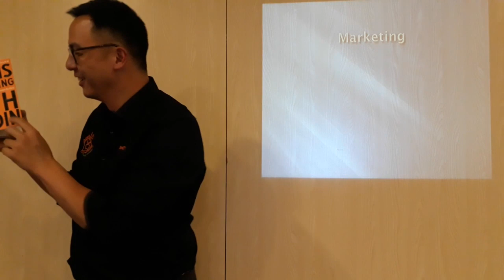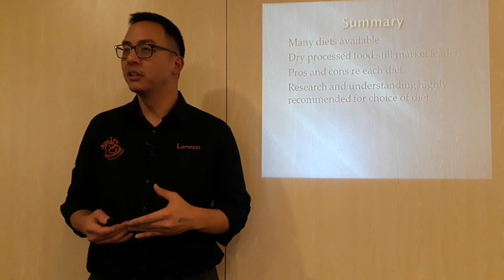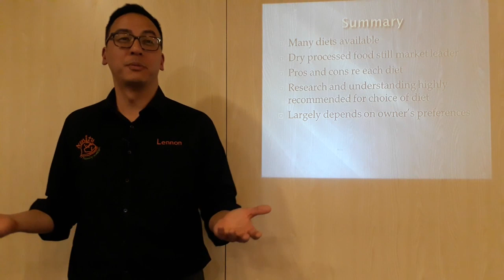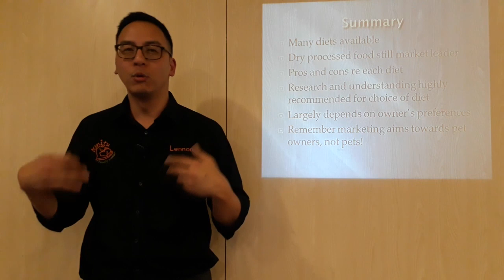Best Dog Food Talk - Part 5 of 5 - Marketing & Summary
Dr Lennon's newest talk is all about what the best food for dogs is or even if there is such a thing as a "best" diet for a dog. In this final part he talks about the, often misleading, marketing of dog food and what to consider when buying off the shelf dog food.